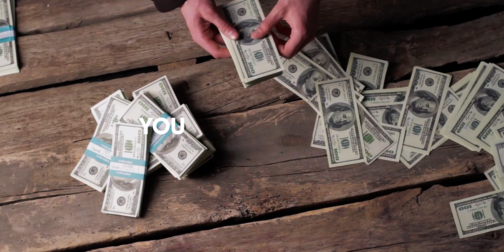Win Your First iRacing Race Like This!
Here is how win your first race in iracing! In this video I will give you advice to win your first races in iracing, I hope it helps you along your way!

Timestamps⏱
00:00 - Intro
00:30 - Mindset and mentality
02:00 - Mazda MX5 Guide
3:05 - Formula Vee Guide
3:59 - Bonus tip
4:27 - Give away

How can I drive faster in iRacing?

Driving fast in iRacing is not the easiest thing, and to get to the top you need to practice a whole lot. There a multiple ways of finding pace, but one is carrying the speed. The faster you go into a corner, the faster your lap time will be, but that also means that you will be more on the limit of overshooting the corner, or losing the rear end.

How can you carry more speed and not unsettle the car too much? Trailbraking. Thats what it all comes down to. If you trail brake properly, it means that you slowly transfer the weight of the car from the front back to the rear after the braking zone, and therefore you can get more rotation and stability at the same time and that's where you will find the time!

The style of this video is similar to Dan Suzuki and Jimmy Broadbent in parts. A large influence on this video has come from content creators like DaveCam and Balkn.

SOCIAL